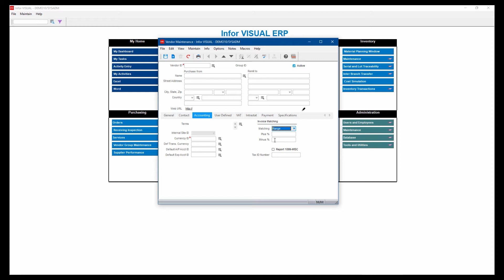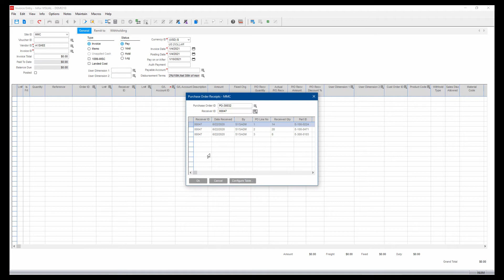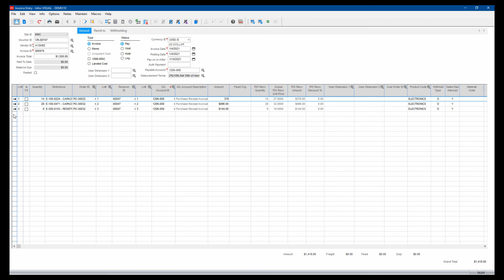A/P 3-way Match – VISUAL ERP Micro Demo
A quick look at VISUAL ERP functionality. This is a small part of a 66-minute VISUAL ERP overview demo than can be found